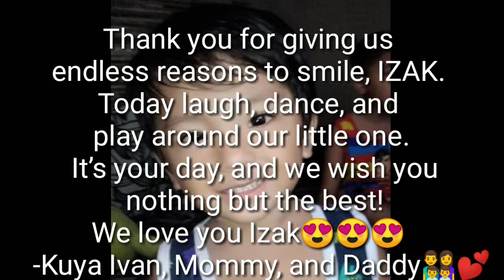IZAK'S BIRTHDAY WISH ON HIS 2ND BIRTHDAY!